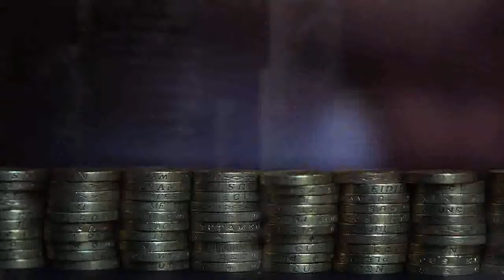Motivatia si propaganda banilor (RO)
CONCEPTE INVECHITE DESPRE MOTIVATIE.
Cred ca face parte din propaganda fiecarui sistem, care le spune oamenilor ca principala
motivatie o reprezinta castigul financiar. Este adevarat ca oamenii sunt interesati de bani, dar exista oameni care sunt motivati de alte interese, iar eu sunt suspicios de oamenii
 care sunt motivati doar de bani. Nu este o motivatie sanatoasa.
Vrei sa stii ce ucide motivatia? Sa le dai oamenilor cantitatea minima de bani, concediul minim, munca grea, murdara, fara nici un viitor... Deci ce fel de motivatie e asta?

Ce ii va motiva pe oameni intr-o economie bazata pe resurse? O lume fara razboi, saracie, foamete, pierderea locului de munca, pierderea venitului... motivatia si optiunile tale sunt enorme cand mii de lucruri diferite sunt disponibile, acum ca ai mancare, adapost si educatie.

- Jacque Fresco (R.I.P.)